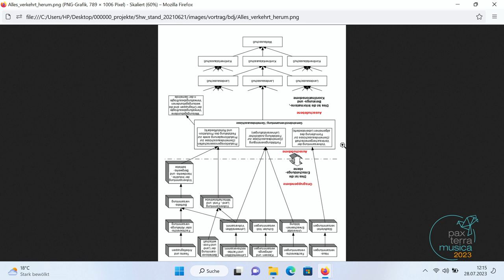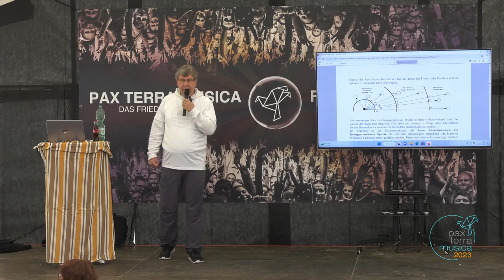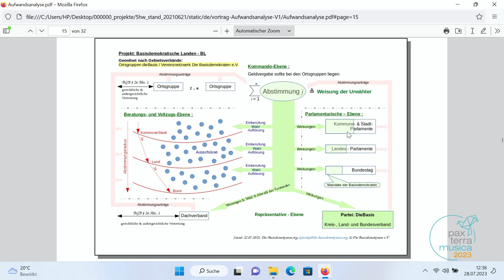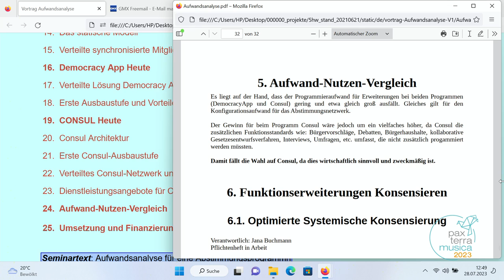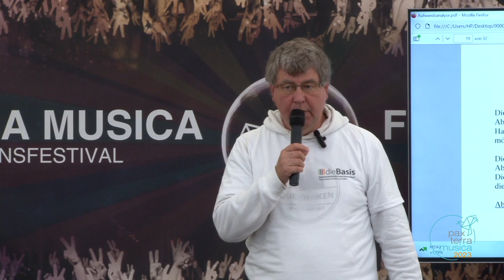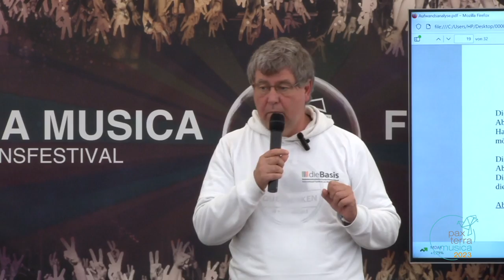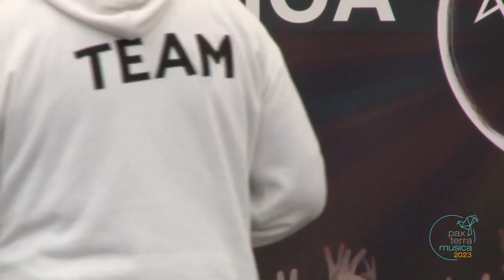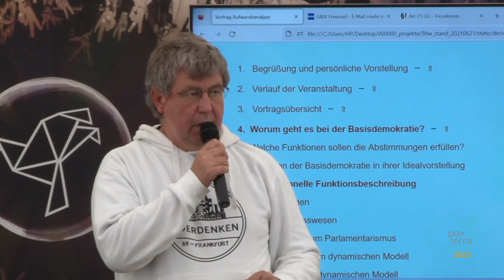PAX 23 02 Basisdemokratie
Was ist Basisdemokratie?
Referent: Darwin Dante

Seit 1985 beschäftigt sich Darwin Dante mit Fragen zur Basisdemokratie.

Unter seiner Federführung wurden erste Mustersatzungen für basisdemokratische Vereine entwickelt, die zukünftig ein Vereins-Netzwerk von basisdemokratischer Natur bilden sollen.